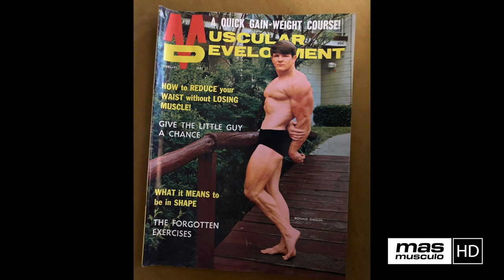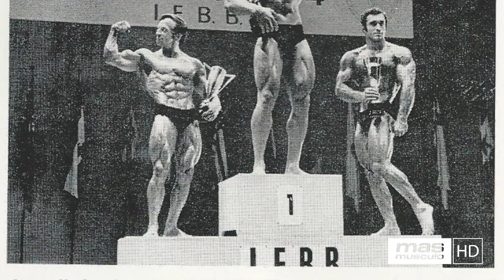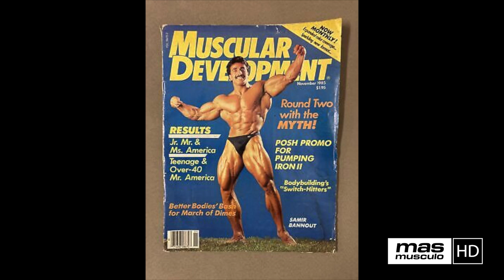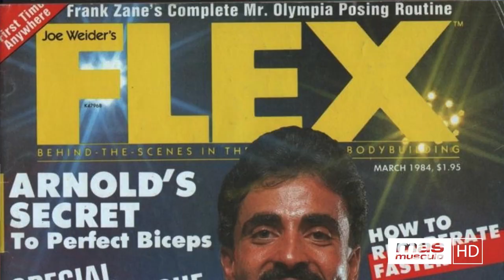🏆 SAMIR BANNOUT | El león del Líbano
Samir Bannout vivió en Beirut hasta 1974. Siempre había sido un niño muy delgado, pero motivado por un artículo en una revista sobre Arnold Schwarzenegger decidió apuntarse al gimnasio.
Pronto empezó a aumentar su masa muscular sin ganar grasa y su físico empezó a llamar la atención. Ganó el título Mr. Líbano, donde lo apodaron como “El León del Líbano” y poco después, promotores americanos lo ficharon. Fue entonces cuando llegó a Detroit (Estados Unidos).
En 1978 consiguió el título Mr. Michigan y un año más tarde ganó la “IFBB World Amateur Championships” en peso pesado.
Para entonces ya su nombre era conocido y se empezaba a prever que sería un futuro candidato para el campeonato de Mr. Olympia.
El primer año que se presentó fue en 1980 (Arnold Schwarzenegger fue el ganador) y quedo en 15ª posición.